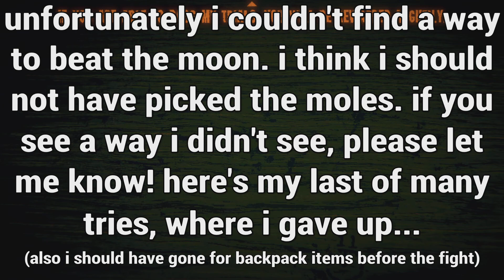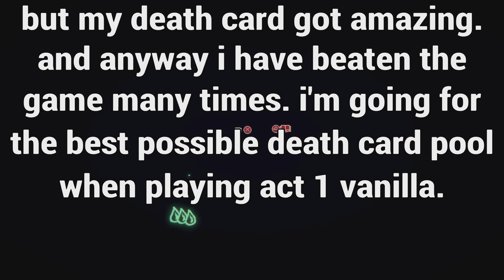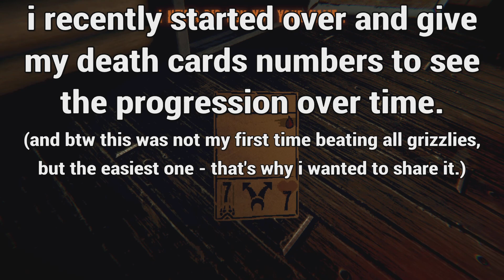Inscryption - beating all grizzlies in the tutorial run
btw you cannot beat the moon for real in the tutorial run and progress to act 2, because you cannot get the film roll yet. The safe only opens from your second run (the first after the tutorial) onwards.